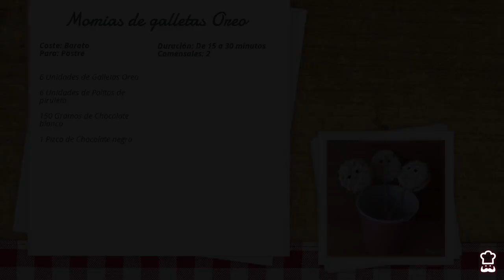Galletas para Halloween - Momias de Oreo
Halloween es cada vez más popular por las fiestas, los disfraces y el famoso "truco o trato". Una parte fundamental de esta celebración es la comida. Si queremos sorprender a todos los niños del vecindario, probad a hacer estas piruletas de momia tan chulas que os mostramos en RecetasGratis.net.